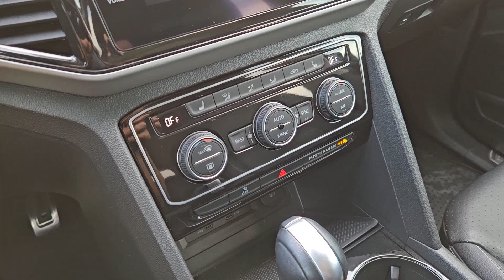2021 Volkswagen Atlas Austin, Pflugerville, Round Rock, Georgetown, Cedar Park V240151B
Used 2021 Volkswagen Atlas available in 6900 Burnet Road, Austin, Texas at Vanguard Volkswagen Austin. Servicing the Austin, Plugerville, Round Rock, Cedar Park, Georgetown, TX area.
2021 Volkswagen Atlas 3.6L V6 SEL R-Line - Stock#: V240151B

Step into the realm of superior performance and irresistible style with the 2021 Volkswagen Atlas 3.6L V6 SEL R-Line. Powered by a robust 3.6L VR6 engine this dynamic vehicle guarantees uncompromising power and efficiency. The R-Line package enhances the Atlass bold demeanor radiating a strikingly aggressive and sporty attitude. It features a distinct R-Line design front bumper and badging illuminating its unique identity. This model is synonymous with advanced technology offering innovative features that will take your driving experience to unprecedented heights. On-board navigation remote start adaptive cruise control and a panoramic sunroof come as standard creating an environment that caters to your comfort and convenience. The VW Digital Cockpit and Fender Premium Audio System immerse you in next-level luxury. Safety remains paramount with proactive driver assists like Blind Spot Monitor Forward Collision Warning and Automated Emergency Braking. Experience this gripping combination of power style and cutting-edge technology in the 2021 Volkswagen Atlas 3.6L V6 SEL R-Line. This vehicle is more than just a drive; its a journey in automotive excellence.Contingent upon dealer acceptance of terms. Terms may vary. Certification and additional reconditioning fees may apply.